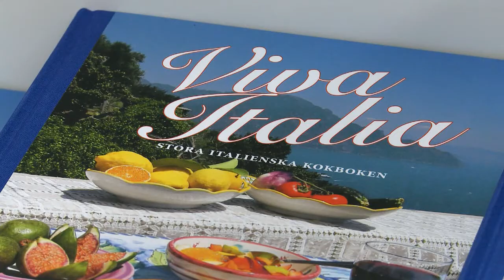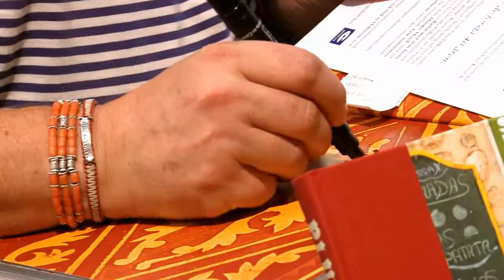Tomas Tengby och Plura intervjuas på Bokmässan 2011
Italien vs Spanien / Tengby vs Plura